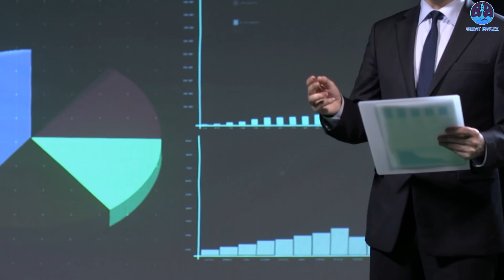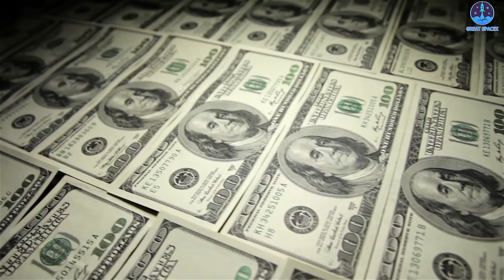Jeff Bezos's INSANE NEW Decision REVEALS plan to build a commercial space station to replace ISS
The International Space Station is getting old. However, NASA does not want to build another one at taxpayer’s expense. Instead, it wants to be just one of many customers for commercial space stations. But it wants to be sure something is ready before the ISS reaches the end of its lifetime and avoid a space station gap when it cannot do research in Low Earth Orbit.
And fortunately, the ISS may have a wealth of private successors. Prominent among them is the plan to build a private space station by Jeff Bezos' Blue Origin.
In today's episode, let's find out more about this space station with Great SpaceX. Is it really possible in the future? And does it meet the requirements of becoming the successor of the ISS?
But first, If you're new to our channel, a sincere welcome from the Great SpaceX team.
If you’re all set, then let’s dive right in on today’s episode.
Blue Origin unveiled Monday its plan for a private space station called “Orbital Reef,” which is expected to deploy between 2025 and 2030.
Blue Origin describes the Orbital Reef station, which is a commercially developed, owned, and operated space station to be built in low Earth orbit. The station will open the next chapter of human space exploration and development by facilitating the growth of a vibrant ecosystem and business model for the future.
This unique destination will offer research, industrial, international, and commercial customers the cost-competitive end-to-end services they need including space transportation and logistics, space habitation, equipment accommodation, and operations including onboard crew.
Orbital Reef will be operated as a “mixed-use business park” in space.